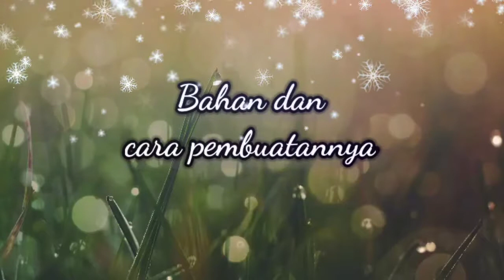Resep Klapertart Tanpa Oven, Tanpa Kukus || Takaran Sendok!!!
Assalamu'alaikum🙏
Hay semua kali ini saya akan membagikan Resep Klapertart tanpa oven, dan kukus.

Bahan-bahannya :
- 600ml air kelapa muda
- Daging kelapa muda secukupnya (saya pakai 2 buah)
- 2 butir telur
- 4 sachet susu kental manis(sesuai selera)
- 1/2sdt vanili bubuk/bs pakai vanila
- 6sdm tepung maizena
- 3sdm margarin(td lp di videoin😁)

Toping :
- Slice almond (panggang/sangrai)
- Kismis secukupnya
- kayu manis bubuk (klo suka)

Untuk cara pembuatannya tonton video kita sampai habis ya. Semoga bermanfaat guys🙏